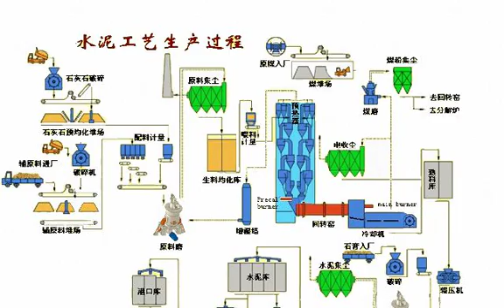Iron-process ratio of fe phos in sponge iron lumps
Bulk alloys are charged from overhead bins into the ladle. Themon alloys are ferromanganese (80%Mn, 6%C, balance Fe), silanganese (66%Mn, 16%Si, 2%C, balance Fe), and ferrosilicon (75% Si, balance Fe). Aluminum can be added as shapes and/or injected as rod. Sulfur, carbon, calcium, and special elements like boron and titanium are fed at the ladle furnace as powders sheathed in a mild steel casing about 1/2 inch in diameter.

 Hot metal is liquid iron from the blast furnace saturated with up to 4.3% carbon and containing 1% or less silicon, Si. It is transported to the BOF shop either in torpedo cars or ladles. The hot metal chemistry depends on how the blast furnace is operated and what burden (iron-bearing) materials are charged to it. The trend today is to run at high productivity with low slag volumes and fuel rates, leading to lower silicon and higher sulfur levels in the hot metal. If BOF slag is recycled, P and Mn levels rise sharply since they report almost 100% to the hot metal. U.S. iron ores are low in both elements.

 The slag melts in the heat of the furnace. In the bottom of the furnace, the molten slag floats on top of the denser molten iron, and apertures in the side of the furnace are opened to run off the iron and the slag separately. The iron, once cooled, is called pig iron, while the slag can be used as a material in road construction or to improve mineral-poor soils for agriculture[48]

 Sponge Iron is the another name of Direct-reduced iron (DRI) which is produced from direct reduction of iron ore (in the form of lumps, pellets or fines) by a reducing gas, produced from natural gas or coal. The reducing gas is a mixture majority of Hydrogen (H2) and Carbon Monoxide (CO) which acts as reducing agent. This process of directly reducing the iron ore in solid form by reducing gases is called direct reduction. more